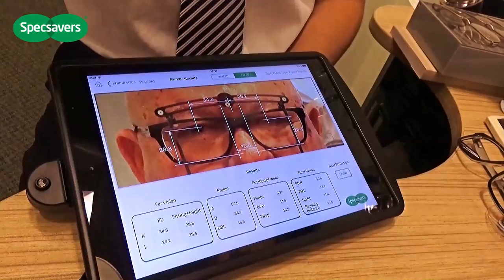SPOT SPECSAVERS ÓPTICAS MARBELLA